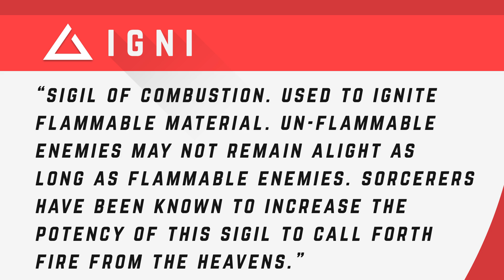COULD IGNI EXIST? - The Witcher Science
Big thanks for Matt McKellar for writing a good portion of this video!

In the Witcher 3, the main character can use a number of different spells and magic. One of the more popular one is Igni. According to the game, Ignis is the sigil of combustion. Used to ignite flammable material. This spell is essentially a standard fireball spell, doing first to third degree burns. Un-flammable enemies (like gargoyles and golems) may not remain alight as long as flammable enemies.Sorcerers have been known to increase the potency of this sigil to call forth fire from the heavens.

How exactly this works is unknown, but it is clear that combustion is taking place. What then must his magic require to invoke combustion? Fuel, temperature, and an oxidizer would allow Geralt to create flame with igni. In Geralt’s case, the oxidizer is easy to find. The air he breathes contains 20% oxygen which is more than enough to combust a fuel source, but it’s not made clear what he uses as a fuel. Since it wouldn’t contribute to gameplay, this detail is overlooked from a scientific perspective, but one could infer that he gathers ingredients from the plants, animals and minerals he finds in his journey. A simple approach would be fine grain or powdered aluminum. If dispersed in the air it can be ignited.

The way powdered material becomes explosive is actually quite simple. When an object catches fire it can only do so on the surface. A large piece of material has a fairly small surface area. If it was broken down into a powder it can have exponentially more surface area meaning it can ignite and release more of its energy at once. Even objects traditionally not thought of as being flammable can be quite explosive. Ignite with a catalyst and boom, you have Igni.

Have what it takes to get paid for your videos? If I like what I see, I'll point you in the right direction!